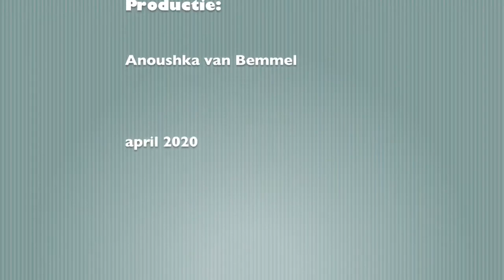Skypecast met Leo Bormans in het kader van de online training 'Your Roadtrip'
Wat geeft ons kracht tijdens deze crisis? En wat kunnen we doen om vol te houden? Speciaal voor medewerkers en studenten van ROC Nijmegen, interviewde docent Anoushka van Bemmel de inspirerende spreker Leo Bormans, bekend van zijn World Book of Happiness en zijn wereldwijde adviezen aan regeringen over geluk. De podcast is onderdeel van de 'mentale boost' die iedere medewerker krijgt aangeboden in de gratis online training Your Roadtrip.